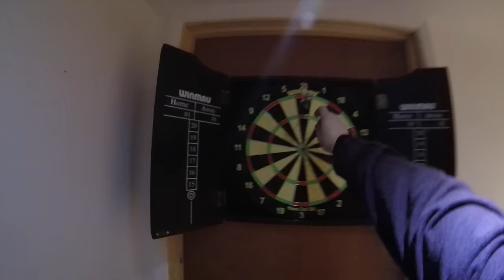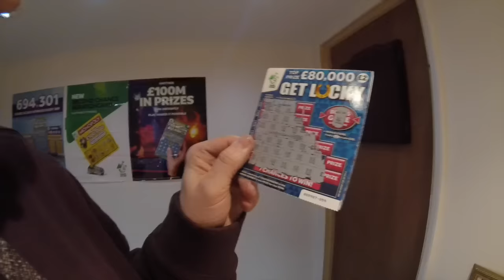A Day in Essex